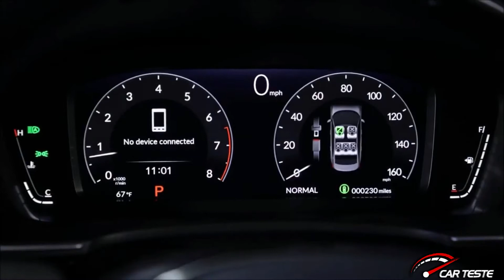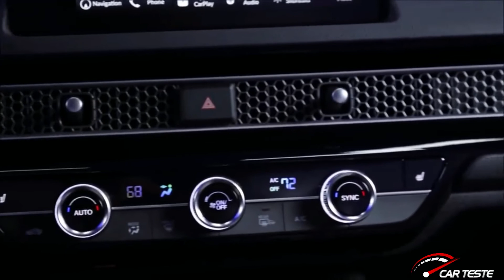Novo Honda Civic 2022!! No Brasil??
Novo Honda Civic 2022!!